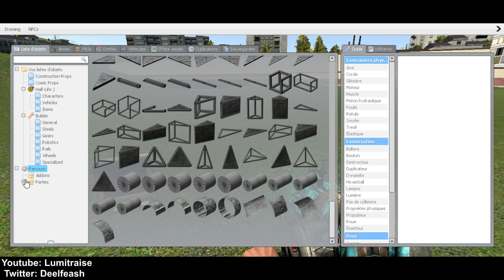Garry's mod dose de fun !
Je viens d'acheté ce jeu il y a pas longtemps, faite pas attention aux bêtises que je lâche xD (je suis buggué après tout)